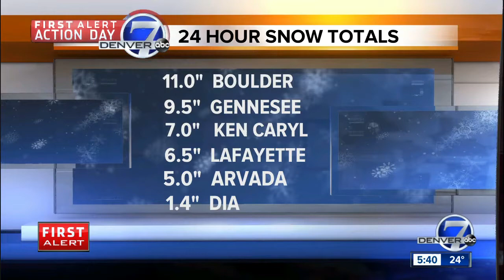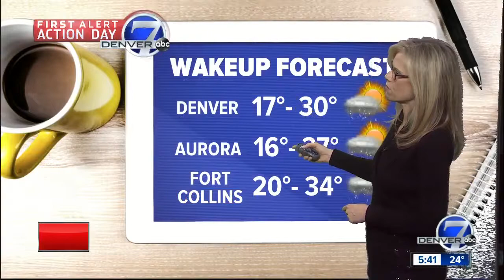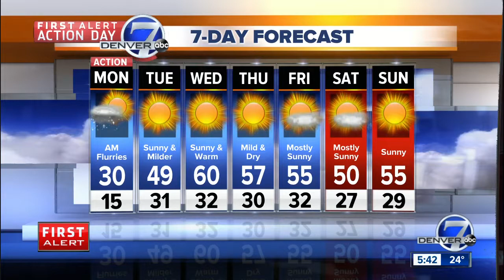First Alert Action Day: Cold and snow continues in Denver tonight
Snow tapering off by Monday morning, but commute will be very icy